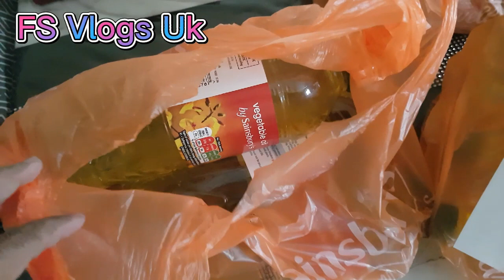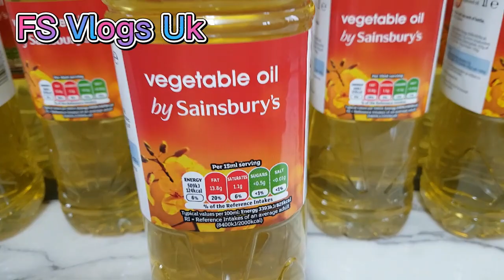YouTuber Rahima apu দোকান এর সকল তৈল নিয়া সমস্যা বারাইলা !আমরা এখন তৈল ফাইরাম না!!🤔